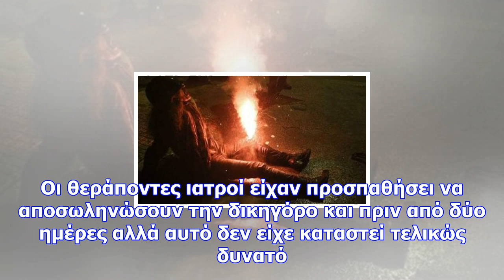Αποσωληνώθηκε η δικηγόρος που τραυματίστηκε στα εξάρχεια από φωτοβολίδα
Βελτιώνεται σταθερά η κατάσταση της υγείας της 55χρονης Αναστασίας Τσουκαλά, που τραυματίστηκε κατά ...